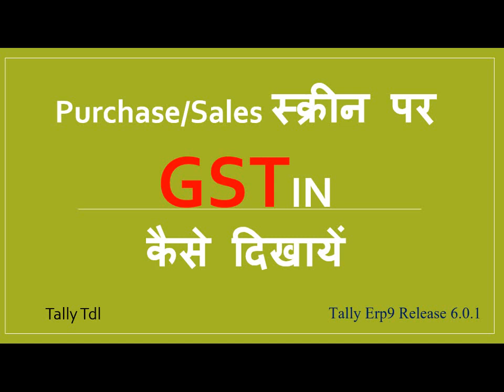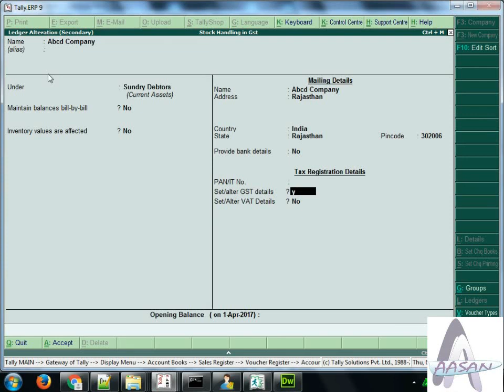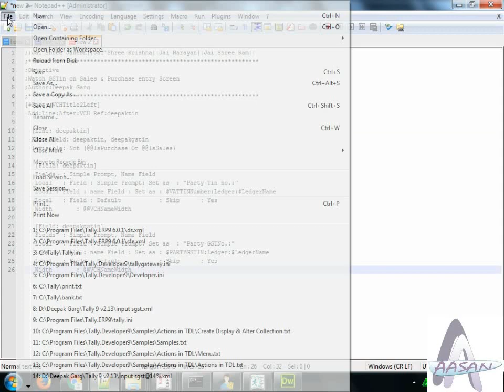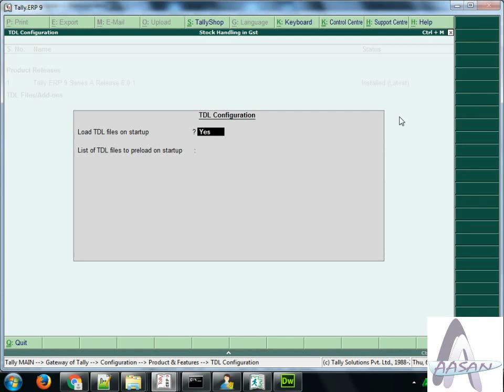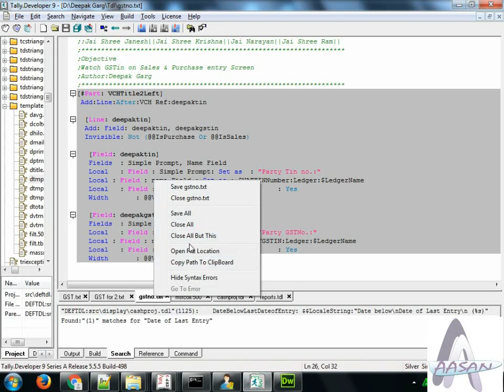Tally Trick | Watch GSTN Number on Sales & Purchase Entry | Latest Tally Crack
This is original video check upload date.

Sometimes, We are not required to enter supplimentry details. But without supplimentry details we can't check party GSTIN intantly. So I create a TDL code for your tally release 6.0.1. Via using following code you can get instantly your party Tin Number on Purchase or Sales Entry Screen.

search key
Searching keywords
Accounting Software" "Top 10 Accounting Software" "Best Accounting Software"
In this video you will learn how to create GST accounting entries in tally for intra state inter statepurchase, sale and tax adjustment. Must watch to learn GSt accounting entries in tally in hindi language.
how to learn tally,
how to download gst tally,
how to download gst,
how to download tally,
how to enable gst,
tally tally,
gst gst,
tally erp 9 download,
tally 7.2,
tally download software,
download tally,
tally 9,
tally free software download,
tally erp 9 pdf,
tally tutorial software ,
tally software download,
how to use tally erp 9,
tally 9 download software ,
latest tally,
tally accounting system,
payroll in tally erp 9,
erp 9 software,
GST Bill Format,
Free GST software,
GST Invoice,
How to calculate GST,
GST On Goods and Services,
GST On Textiles,
GST For Kirana Merchants,
GST Tax Rates,
VAT to GST,
Excise To GST,
CGST,
SGST,
IGST,
HSN Codes List,
State Codes List,
GST Number Format Explained,
GST Bill Passed,
GST Bill Loksabha,
GST Rajyasabha,
GST Arun Jaitley,
GST Narendra Mode,
GST Adityanath Yogi,
tally 7.2,
tally download,
download tally,
tally 9,
tally tutorial,
tally software download,
tally 9 download,
latest tally,
tally accounting system,
erp 9,
how to download tally 7.2 full version free hindi,